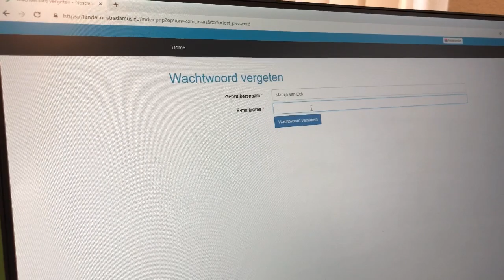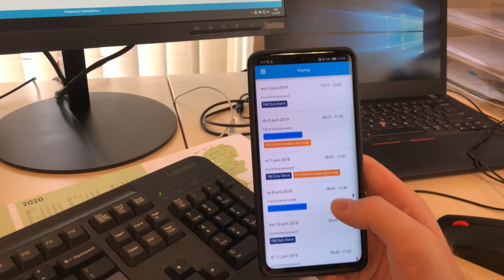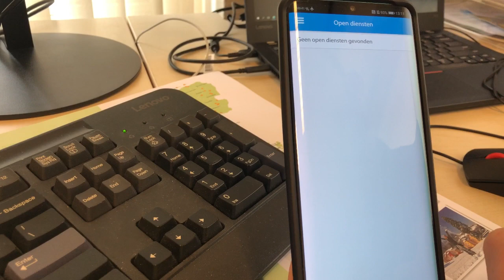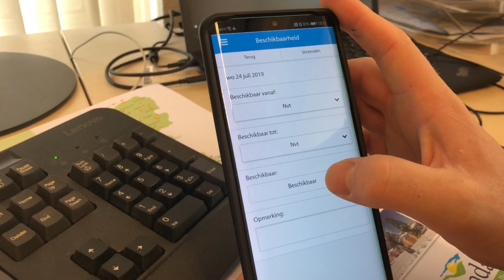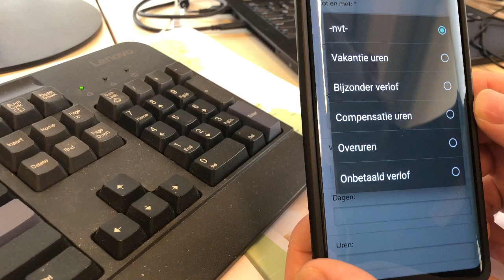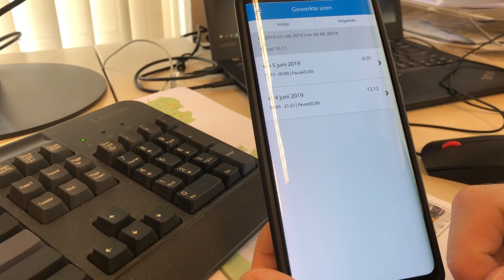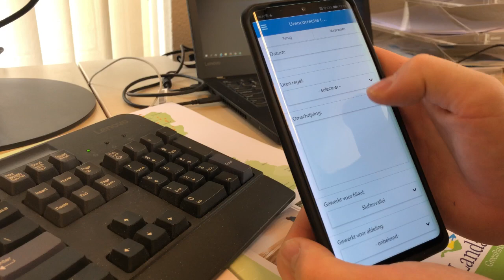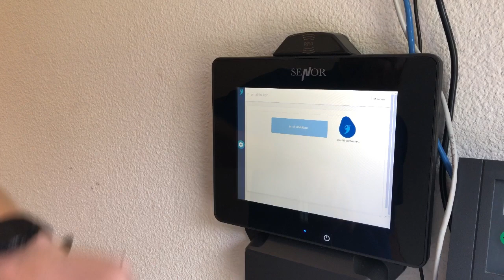Nostradamus voor Landal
Instructie film